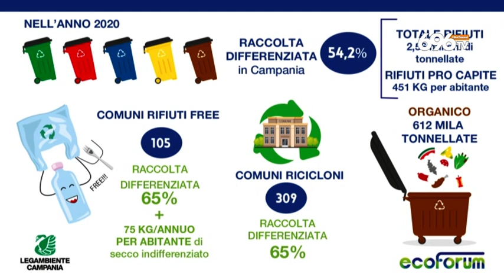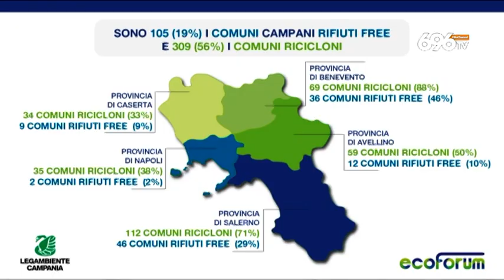Differenziata, Legambiente boccia la Campania